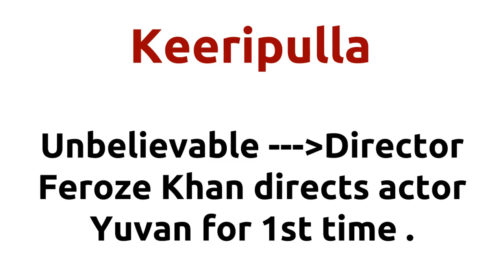Keeripulla |2013 movie |IMDB Rating |Review | Complete report | Story | Cast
Movie Title --- Keeripulla Unbelievable ---Director Feroze Khan directs actor Yuvan for 1st time . Director Feroze Khan directs actor Yuvan for 1st time . Cast -- Disha Pandey Ganja Karuppu Yuvan Movie Details -- Directed by - Feroze Khan